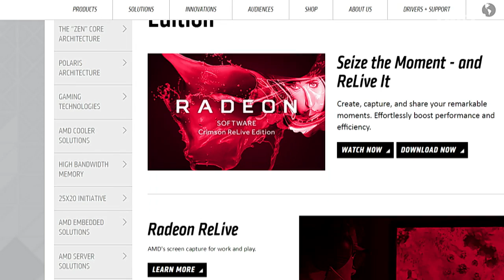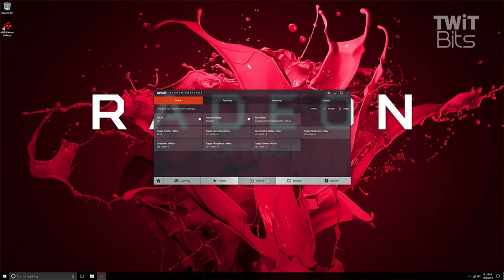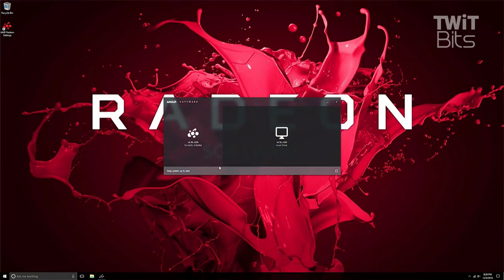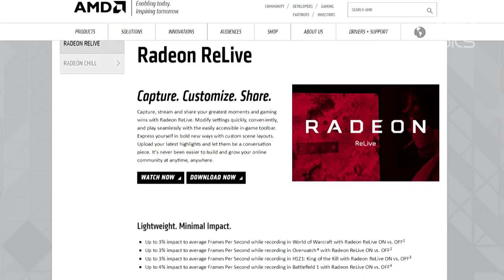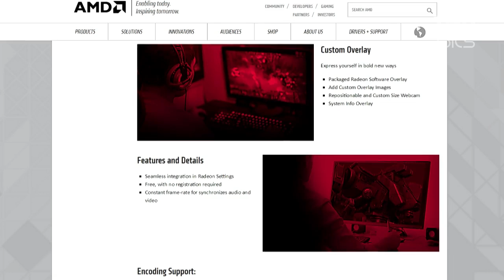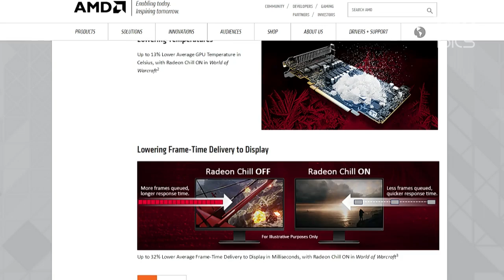ReLive and Chill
Patrick Norton and Allyn Malventano discuss AMD's Crimson ReLive for screen capture as well as Radeon Chill for saving power.